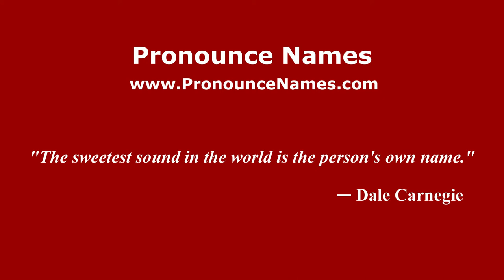How to pronounce Pablo Lugüercio (Spanish/Argentina) - PronounceNames.com